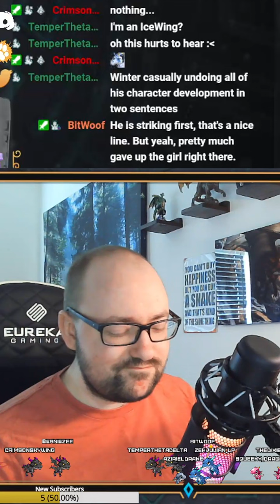WINTER DID WHAT!?!?! | amendelwyr on Twitch